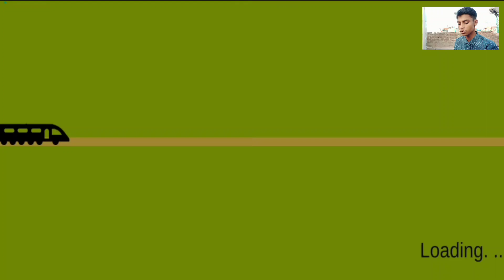Giant Car vs One Trains | Stops the train | Gaming World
Hi Friends ! I upload a new video Giant Car vs One Trains | Stops the train | GamingWorld.drive

thanks.